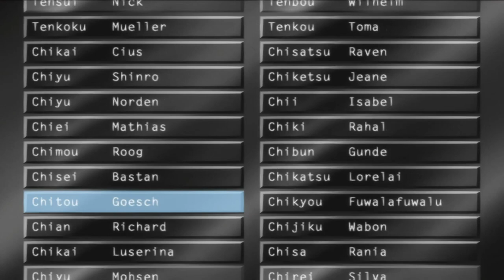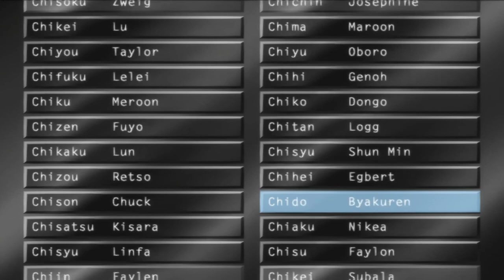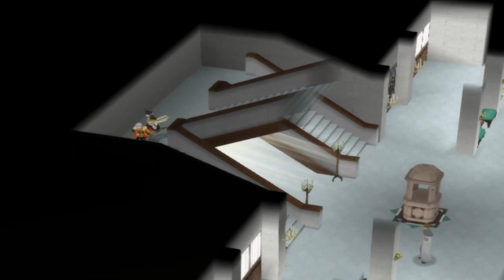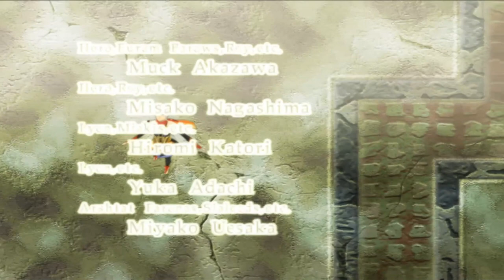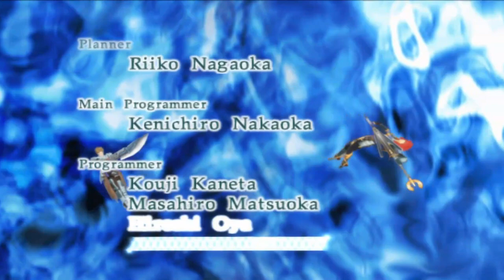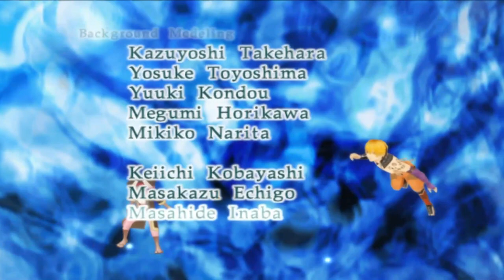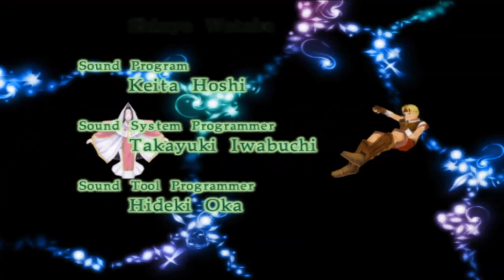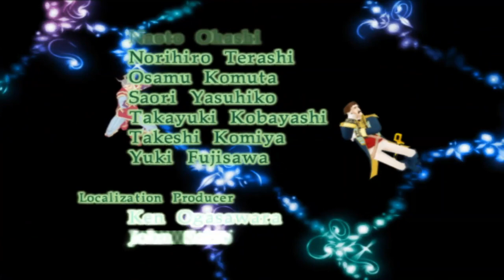Let's Play Suikoden V/5 PS2 - [Long Time Gameplay] - Part 6 (Cheats Preactivated)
Suikoden V [SLUS-21291] (USA)[CRC=BCD0B7CD]

No matter how much you donate, I thank you and I hope that your unfulfilled wish will come true soon :)

Suikoden V was released in 2006 with:
Developer(s) : Konami, Hudson Soft
Publisher(s) : Konami
Director(s) : Takahiro Sakiyama
Artist(s) : Kaori Fujita, Kizaki Sub-zero, Mikisato, Riya Hozumi
Writer(s) : Kazuyoshi Tsugawa
Composer(s) : Yoshihiro Tsukahara, Takashi Watanabe, Kuniyuki Takahashi, Chiharu Mukaiyama